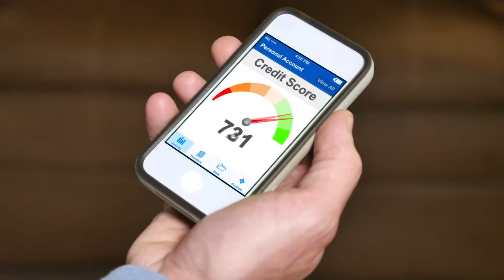Financial literacy is now a course high schoolers have to take to graduate | Dollars & Sense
Governor Newsom signed the bill to start offering the class by the years 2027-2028. But this will be a requirement by the years 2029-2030.